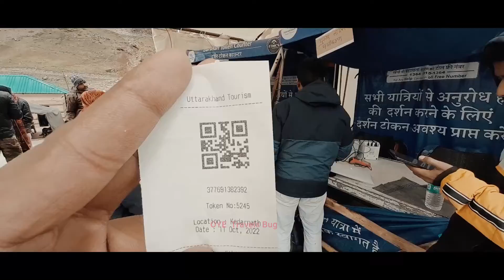Mini Vlog Kedarnath 2022 Explore \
Experience💪🏻💪🏻
            Advantures🧑‍🌾🧑‍🌾
            Tour 🌍🌎

Camera i use :-.
Phone.i use :-.
Gimbal i use
Mic i use
Laptop i use

"Travel far enough to meet yourself.